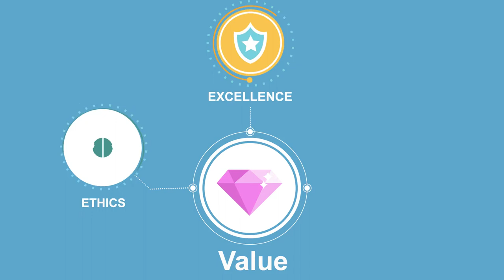ITG (Holding) - Human Resources Department